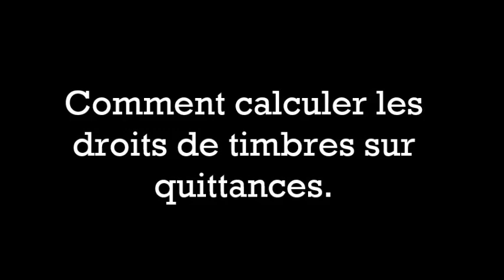Règlements En Espèces : Comment Calculer Les Droits De Timbre - Vidéo [192]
Dans cette courte vidéo, j'explique brièvement le mode de calcul des droits de timbre sur quittance, dus sur les transactions réglées en espèces.
Bon visionnage et bon partage !